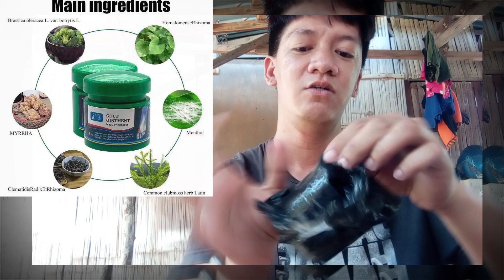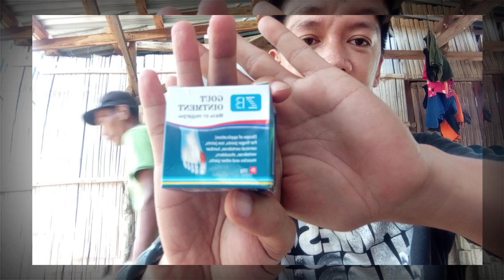Gout ointment ng Man at Work gamot sa rayuma, lamig at pilay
gamot sa rayuma
gamot sa lamig at gamot din sa pilay pati gamot sa step neck . sa napaka murang halaga. 35 lang sa shoppe